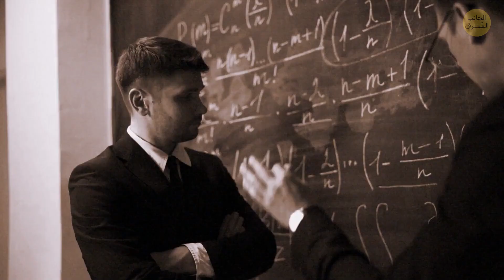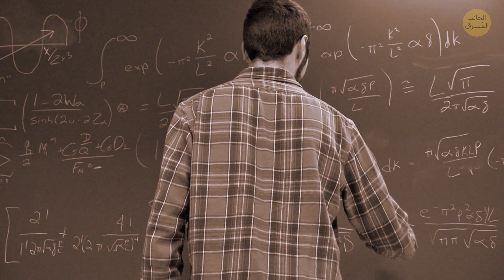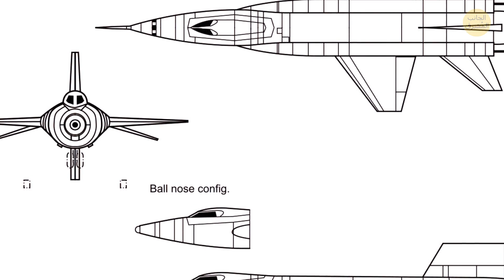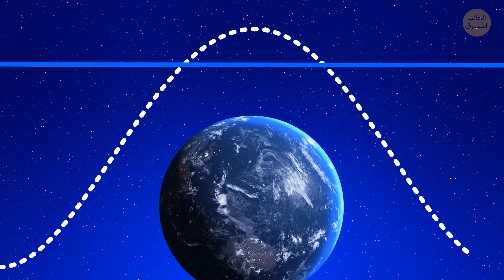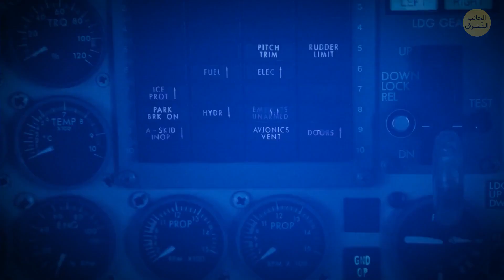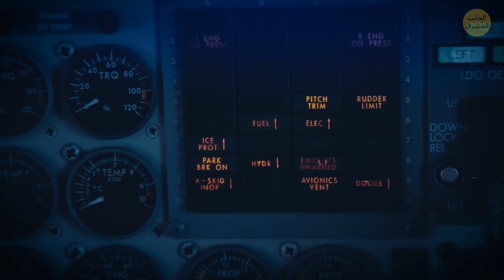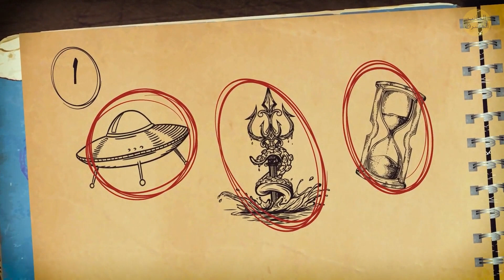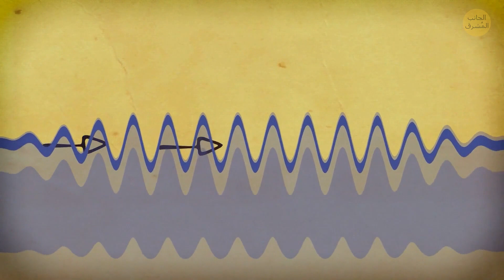عالم العجائب : قصص مذهلة ستأخذك في رحلة لا تُنسى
استعد لرحلة مبهجة في السماء! اربط حزام الأمان واستعد للدهشة حيث نقدم لك مجموعة مذهلة من القصص الخاصة بالطائرات والتي ستُشعرك بالرهبة. من طائرة حلقت بطريق الخطأ إلى الفضاء إلى رحلة تجريبية في مثلث برمودا، ستبقيك هذه الحكايات المذهلة في حالة من الخوف. انضم إلينا لاستكشاف عالم الطيران المذهل وكشف النقاب عن قصص لا توصف ستأسر خيالك.